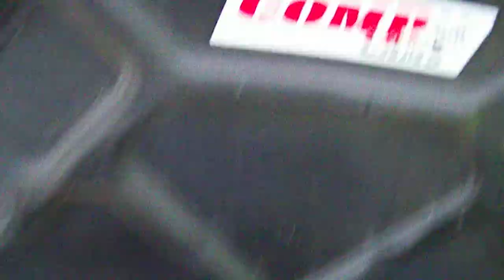Ford Focus Comp cams stage 2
My 2002 Ford Focus ZX3 with stage 2 comp cams.